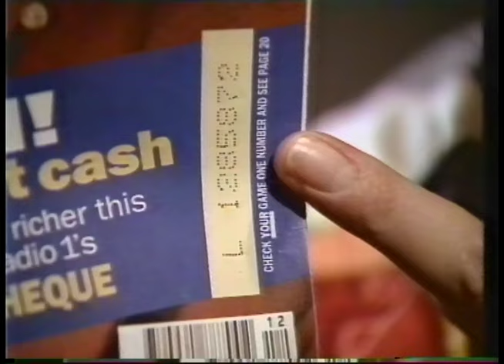Radio Times advert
Featuring Linda Gray and Simon Mayo, from 19th March 1991